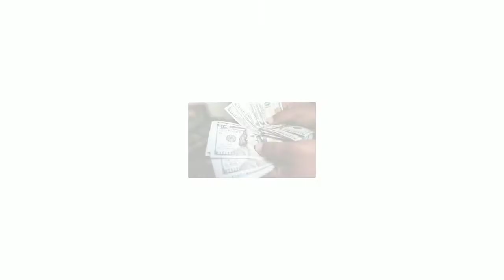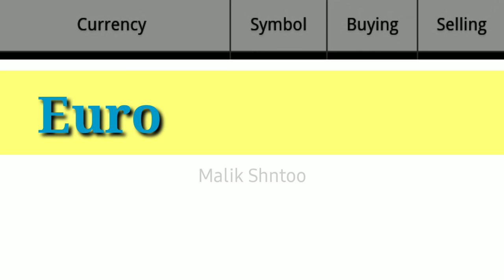Today Dollar Rate | currency rate today in Pakistan | 05-01-2022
British pounds ka rate
Live exchange rate for opne market
5/01/2022 Dollar Rate
Singapore Dollar
Behrine dinar and quwaite dinar Rate live
Dollar rate Live
Euro rate
Kuwaiti Dinar today rate in pakistan

Aj currency ki update
Live exchange rates
British pounds rate today
Today currency rate for pakistan